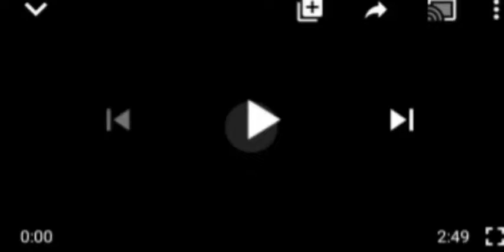NATIONAL DI$GRÃC€: ẞÃÑD1T$ DEMAND N200MILLION RANSOM 4 MAJOR ÃẞDŪCT€D FROM DEFENCE ACADEMY.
NDA Major Stephen Dantong